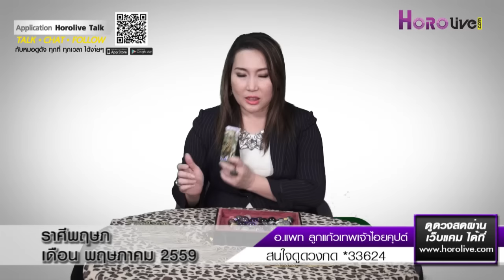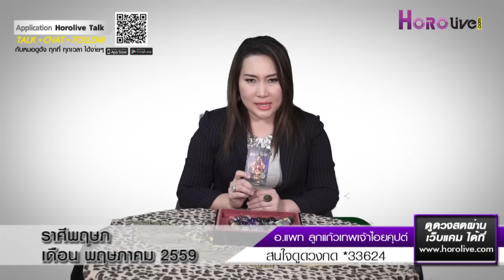พยากรณ์ราศีพฤษภ ประจำเดือน พฤษภาคม 2559 โดย อ.แพท ลูกแก้วเทพเจ้าไอยคุปต์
อยากรู้เรื่่องดวง สนใจจองคิวดูดวงได้ที่
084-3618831 หรือ *33624 horolive หมอดูออนไลน์ ใกล้ๆคุณ

พยากรณ์ดวงชะตา 12 ราศี ปี 2559
อ.แพท ลูกแก้วเทพเจ้าไอยคุปต์
ประจำเดือน พฤษภาคม
ถูกใจให้แชร์เเพื่อนๆกันนะ